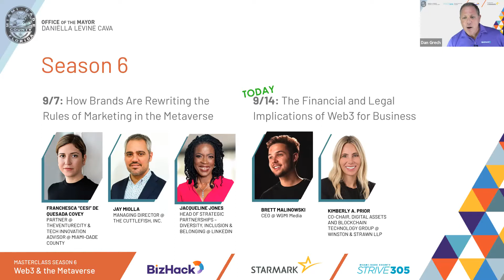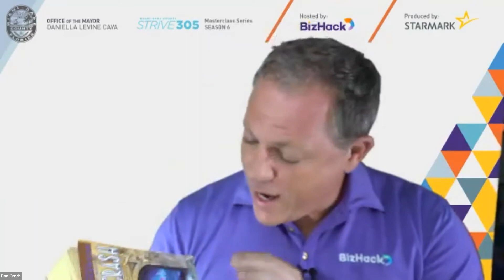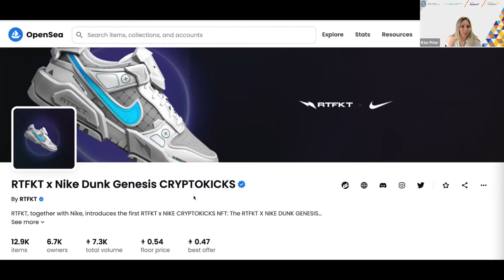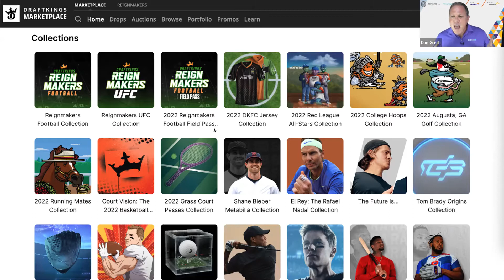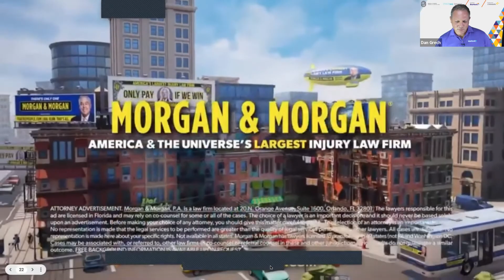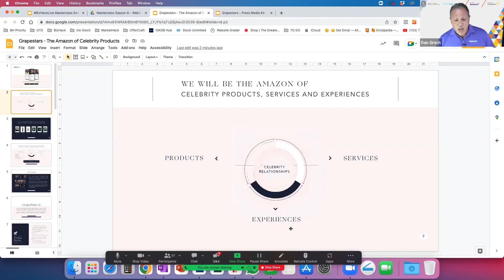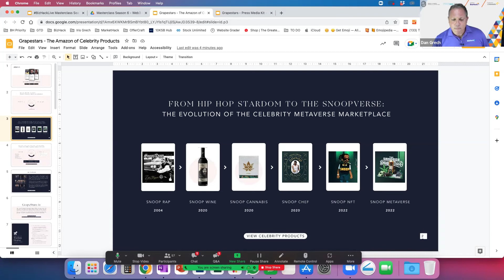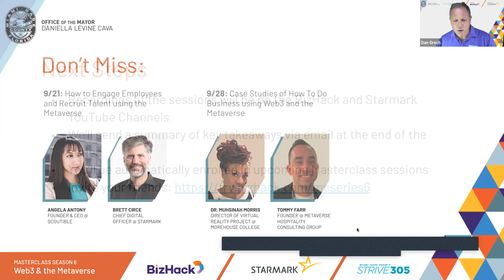Webinar: The Financial And Legal Implications Of Web3 For Business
Businesses need shared legal and financial frameworks to thrive, to reduce risk and clarify opportunities. That financial and legal framework is in its infancy for blockchain, the technology that drives Web3. Business owners looking to build value need to understand what’s happening today and where things are headed. This September, BizHack in partnership with the Miami-Dade Mayor’s Office and marketing technology leader Starmark, is giving business owners a primer on Web3 and the Metaverse in a series of four Masterclasses. During this second live session on the financial and legal implications of Web3, host Dan Grech of BizHack, a former NPR and PBS correspondent, will explore:
- What will the rewritten rules of ownership in Web3 mean for brands?
- What is the blockchain and why does it matter?
- How will companies make money in a decentralized Internet?
- Going beyond the hype of NFTs and cryptocurrencies, what are the practical business implications of Web3?
In this session we will go beyond the hype of NFTs and cryptocurrencies to address the practical business implications of Web3 with some of the experts who are literally writing the textbook on the topic.